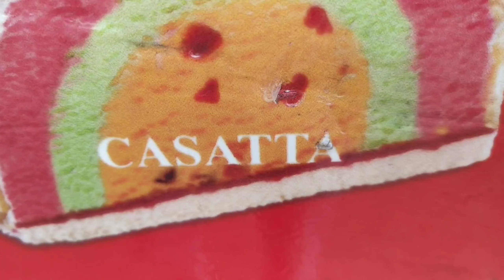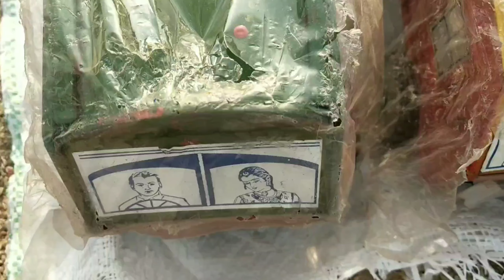Hum Sab Dussehra Pe 51 Feet Ka Raavan 👺Dhahan🔥 Dekhene Gaye ( Happy Dussehra To All)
Aapko Mere Vlog Video Ka  Kounsa Video Part Acha Laga. Jo Aapko Sabse Jyada Pasand Aaya Ho Video Me. Vo Jarur Batana Comment Karke Comment Section Me.

It's My Youtube Video Vlog Channel

You Will Shower The Same Love & Respect As You Guys Are Giving Me On Instagram As Well.
If Anyone Has A Queries Then “ Comment” Down Below.
( It’s All Your’s )
Your One Share Can Make A Big Change For Me, So Please Do “ Share”.

You Are My YouTube Family And I Love You So Much My YouTube Family.